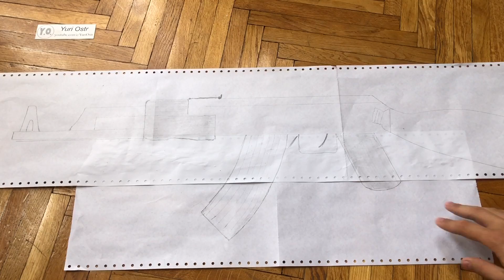How to Make AK 47 Water Gun at Home - Amazing Electric Water Gun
Amazing idea How to Make a Water Gun AK-47 - incredible invention